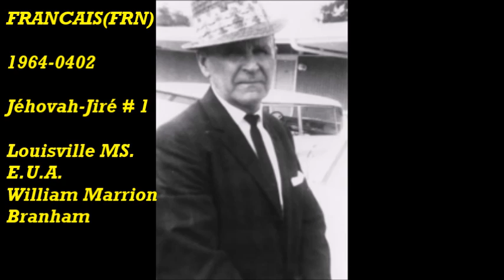FRANCAIS(FRN)1964-0402 Jéhovah Jiré # 1 Louisville MS. E.U.A. William Marrion Branham